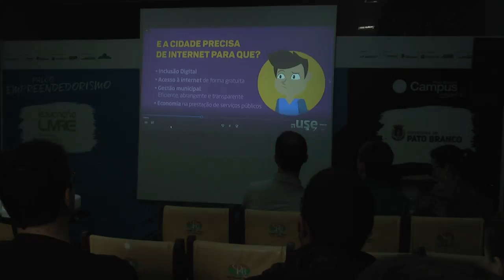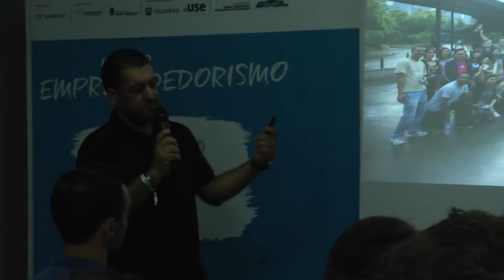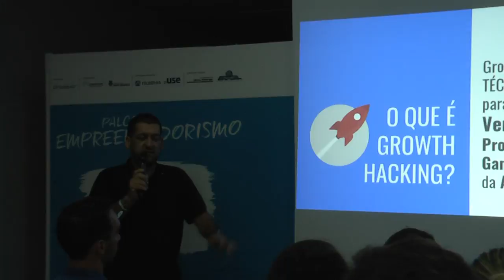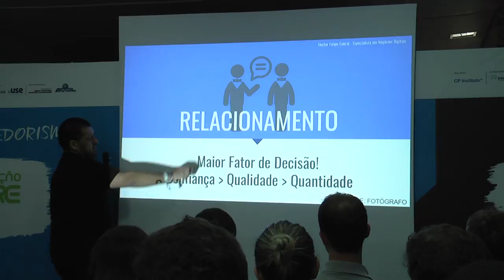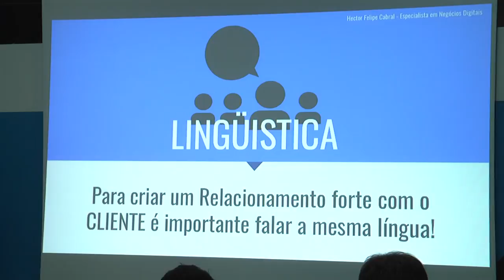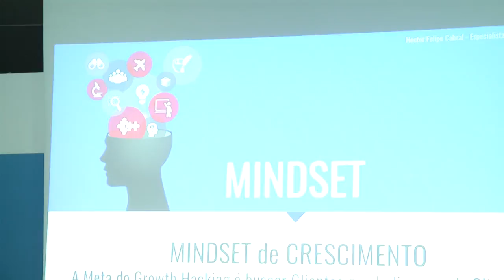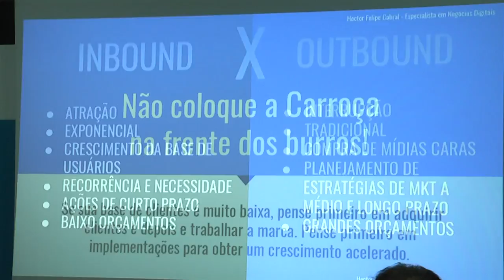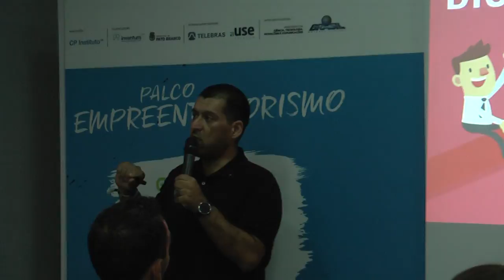Growth Hacking para Startups e Negócios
Descrição:
Como usar a criatividade para hackear o sistema e fazer sua startup ou negócio ter um crescimento rápido e escalável.

Palestrantes:
Hector Felipe Cabral - Professor Especialista em Negócios Digitais. Community Manager do Google Business Group - GBG Dois Vizinhos. Vice Presidente da Sudovalley - Núcleo de Startups do Sudoeste do PR. Fundador do Projeto Além das Ideias.